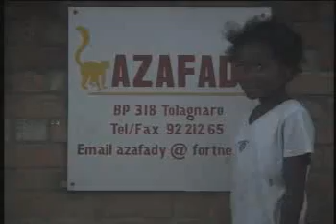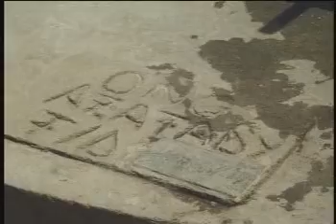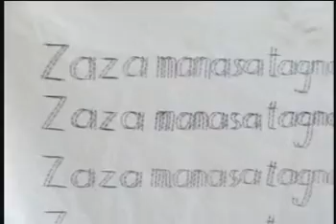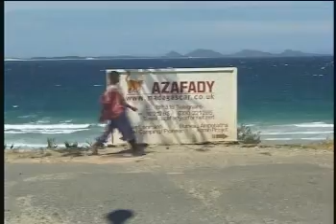Madagascar - Charity work with Azafady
Azafady is a UK charity running humanitarian, conservation and sustainable livelihoods projects in south east Madagascar, one of the poorest regions in the world. Founded in 1994, the charity has extensive experience in working in partnership with local communities and other local NGOs to increase people standards of living and protect the country's unique environment.  The team in Madagascar consists of around 60 people and is well established in the region, while its sister branch Azafady UK organizes fundraising, promotional and educational programs from its London office.

Credits:
Narrated by Liz Barker
Filmed, produced & directed by Kieron Schiff
Editor: Pawel Stec
Executive Producer: Alex Morgan

Acknowledgements:
Special thanks to Axworks for donating time and resources for free to make this film.
Misoatra Jean-Claude, Fanampy, Farrah.